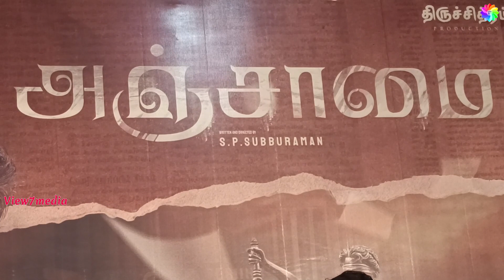Press Meet of ANJAAMAI The Hard-Hitting Film Based on Harsh Truth of Politics in Medical Education